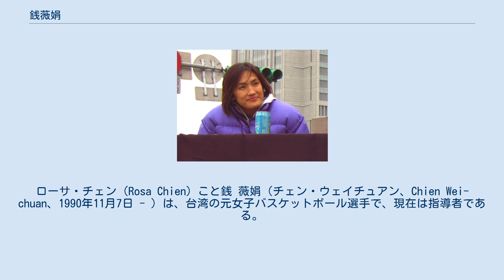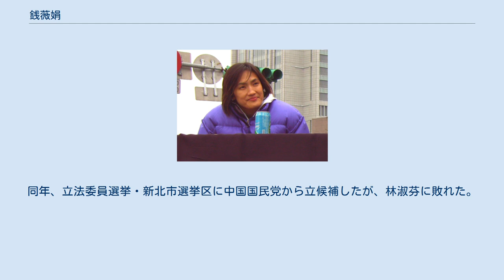銭薇娟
ローサ・チェン（Rosa Chien）こと銭 薇娟（チェン・ウェイチュアン、Chien Wei-chuan、1990年11月7日 - ）は、台湾の元女子バスケットボール選手で、現在は指導者である。
台湾の女子バスケットボール史において最も顕著な活躍をした選手として知られる。
1988年から2008年までチャイニーズタイペイ代表としてアジア選手権10回出場した。
 歴代最年少となる15歳でナショナルチーム入り。
 1993年ユニバーシアードでは香港戦にで84得点を記録し、117-35で勝利。
1999年、WNBA、 オーランド・ミラクルのトライアウトに挑戦するも最終ロースター入りならず。
2002年、台湾人として初めて中国女子バスケットボールリーグ入りを果たし、5シーズンプレーした。
国内リーグの女子超級籃球聯賽で引退。
北京オリンピック世界最終予選にはチャイニーズタイペイ最年長の37歳で出場し、平均20得点を記録した。
 現役時代の1996年にマンドポップ歌手としてアルバムをリリースし、引退後の2012年には女優として「寶米恰恰」に出演した。
同年、立法委員選挙・新北市選挙区に中国国民党から立候補したが、林淑芬に敗れた。